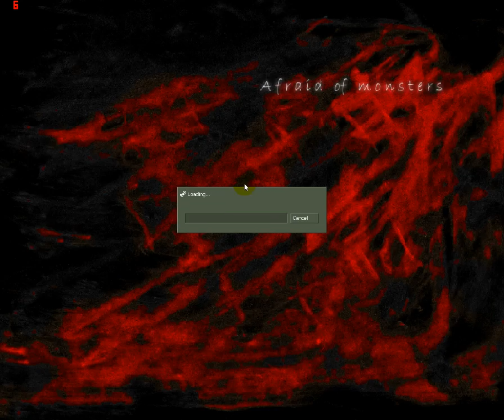Afraid of Monsters l Gameplay Part 1 l So Dark!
Sorry I wans't to upload yesterday heheh anyway here ya go!